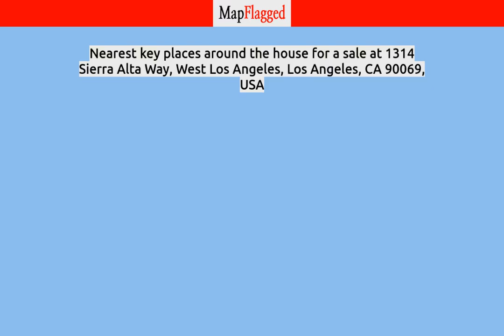LA,US | Buy house at 1314 Sierra Alta Way, Los Angeles, USA | MapFlagged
📚 Video Chapters:
0:00 Property Introduction
0:10 Property Price
2:35 Property Address
2:45 Property Description
2:50 Property Key Places
2:55 Subscribe to MapFlagged!

📣 Following is the detail of house for sale at 1314 Sierra Alta Way, West Los Angeles, Los Angeles, CA 90069, USA:

$6,495,000

GATED CELEBRITY PAD.. SITED UP A PRIVATE DRIVEWAY.. A BLOCK OUTSIDE OF BEVERLY HILLS, ON THE MOST WESTERLY DOHENY HILLS STREETS SITS THIS SLEEK & CRISP CONTEMPORARY WITH WALLS OF GLASS AND CITY TO OCEAN VIEWS, FOUR BEDROOMS, SCREENING ROOM AND GYM / YOGA STRETCH AREA ON LOWER LEVEL, PRIMARY SUITE ON SEPARATE LEVEL WITH AMAZING SKY BAR FEEL AND BATH. OUTDOOR AREA INCLUDES:, INFINITY EDGE POOL AND SPA.. A SECRET GARDEN WITH GRASSY YARD AND FOUNTAINS..DETACHED GUEST WITH BATH. LARGE 2 CAR GARAGE AND MOTORCOURT. LIVE THE GOOD LIFE..

🏥 Nearest Hospitals to this Property:
Ronald Reagan UCLA Medical Center
Sinai Tarzana Medical Center
West Hills Hospital and Medical Center
Providence Saint John's Health Center
UCLA Medical Center Santa Monica

✒️ Nearest Schools to this Property:
Our Lady of Malibu School
Webster Elementary School
Santa Monica-Malibu Unified School District
Malibu Presbyterian Nursery School
Our Lady of Malibu Catholic School

🍕 Nearest Restaurants to this Property:
Kaishin Malibu
Malibu Yogurt
SUBWAY
Ollo
Bui Sushi

🚃 Nearest Train Stations to this Property:
Amtrak-Van Nuys
Amtrak-Burbank Airport
Amtrak-Simi Valley
Amtrak-Chatsworth
Northridge Station

🏬 Nearest Shopping Malls to this Property:
Point Dume Plaza
Malibu Village
Lumberyard
Malibu Lumber Yard
Malibu Country Mart

🌼 Nearest Parks to this Property:
Legacy Park
Malibu Colony Playground
Malibu Bluffs Park
Malibu Parks & Rec
Malibu Lagoon State Beach

🎥 Nearest Movie Theaters to this Property:
Hollywood Theater
Malibu Export Service
Malibu Film Society
Regency Theatres
Malibu Theater

☕ Nearest Cafes to this Property:
Malibu Cars and Coffee
Coffee
Alfred Coffee Malibu
Starbucks

✈️ Nearest Airports to this Property:
Whiteman Airport

🏢 Nearest Stores to this Property:
Potassium Cyanide
Bungalow
Swissx Labs AG
Vitamin Barn
Malibu Hardwood Floors

➕ Nearest Doctors to this Property:
Malibu Medical Group
Milica Simpson, MD
Malibu Urgent Care
Pax Emmanuel, MD
Malibu Chiropractic and Wellness